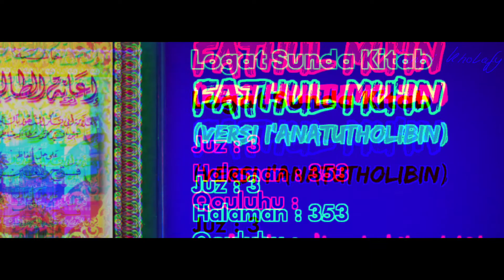Logat Sunda Kitab Fathul Mu'in #721 | Qouluhu : Waidzakhtalafaa... [Juz 3 • Halaman : 353]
[Assalamu'alaikum...]

Note :
✓ Semoga bermanfa'at.

By.

santri kholafy